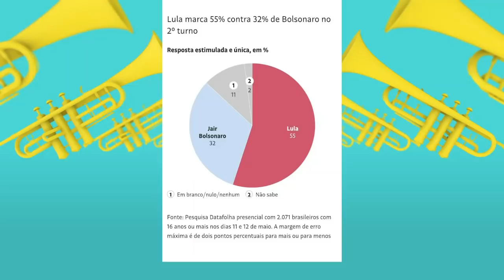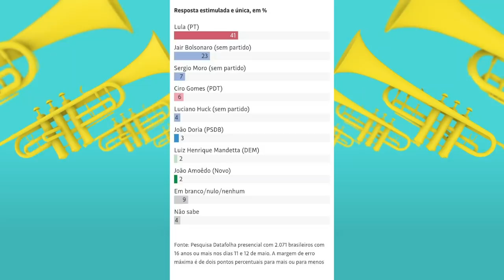PFIZER E LULA VÃO TOCAR A SINFONIA DO TERROR PARA BOLSONARO? Vitor Brown comenta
Vitor Brown fala sobre o depoimento do representante da Pfizer na CPI da Covid, após a divulgação da carta que revela o contato da farmacêutica com o governo federal, e comenta sobre a pesquisa Datafolha que indica vitória de Lula sobre Bolsonaro nas eleições de 2022